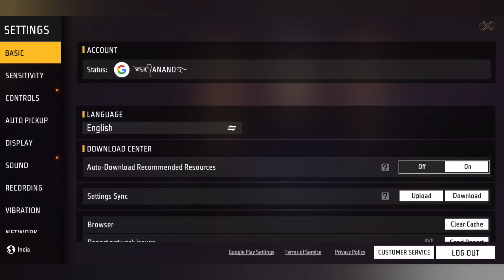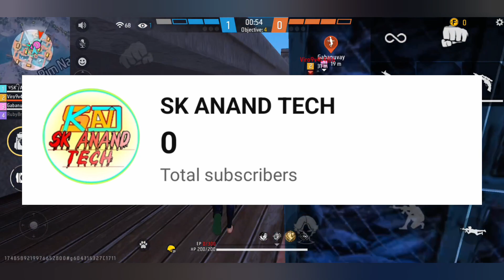ITEL S23+ FREE FIRE TEST AFTER 7 DAYS/Itel S23 Plus free fire gameplay+Battery Drain Test.Don't Buy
ITEL S23+ FREE FIRE TEST || Itel S23 Plus free fire gameplay + Heating + Battery Drain Test.

Related search.

1. Itel S23 Plus free fire test..

2. Itel S23 Plus free fire..

3. Itel S23 Plus free fire test..

4. Itel S23 Plus free fire

5. Itel S23 Plus front camera

6. Itel S23 Plus free fire gameplay tamil

7. Itel S23 Plus gaming test free fire..

8. Itel S23 Plus colour

9. Itel S23 Plus

10. Itel S23 Plus unboxing..

11. Itel S23 Plus explorer edition..

12. Itel S23 Plus pubg test..

13. Itel S23 Plus camera test..

14. Itel S23 Plus price in india..

15. Itel S23 Plus vs mi 11x 5g

16. Itel S23 Plus vs oneplus nord 2

17. Itel S23 Plus blue colour..

18. Itel S23 Plus unboxing..

19. Itel S23 Plus free fire test..

20. Itel S23 Plus free fire gameplay..

🎯POCO X3
🎯POCO M2
🎯POCO M2 PRO
🎯POCO M3
🎯REDMI 9

Your tags...

itel s23+ free fire test

itel s23+ gaming test

itel s23+ buy or not

itel s23+ ff test

itel s23+ free fire gameplay

itel s23+ free fire gameplay test

itel s23+ pubg test

itel s23+ vs poco x3

itel s23+ vs poco x3 best for gaming

itel s23+ best dpi for free fire

itel s23+ unboxing

itel s23+

itel s23+ vs infinix hot 11s best for gaming

itel s23+ free fire test on ulta graphics